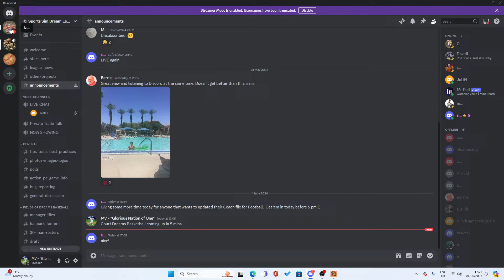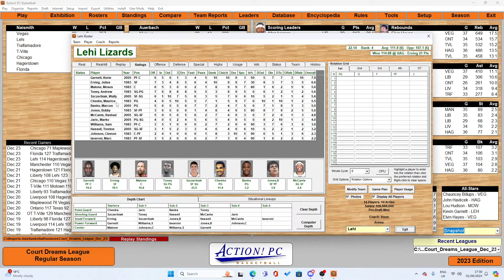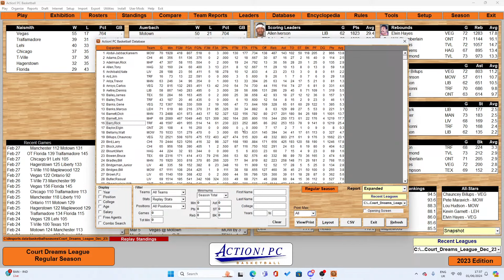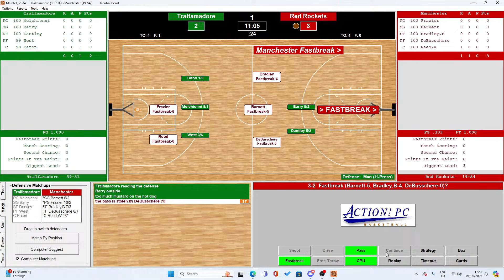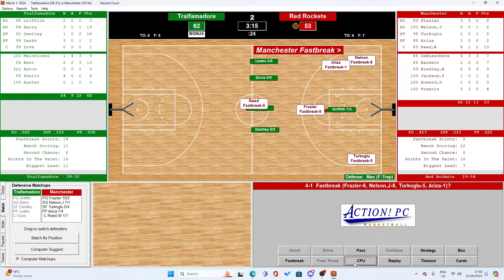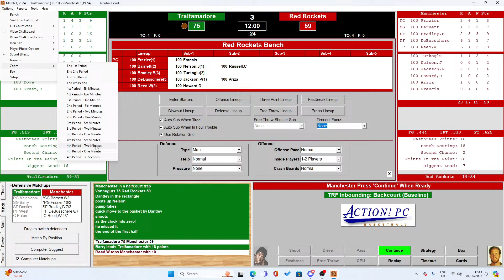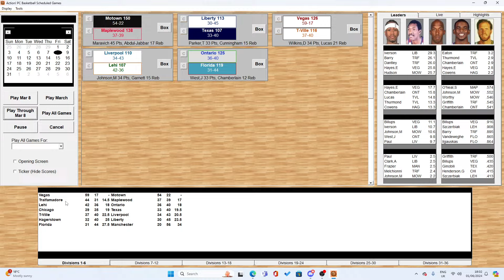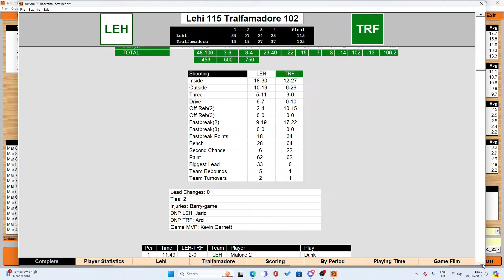Copy of Action PC Basketball | Court Dreams Late Decemeber to January